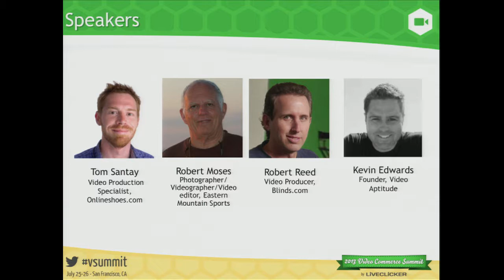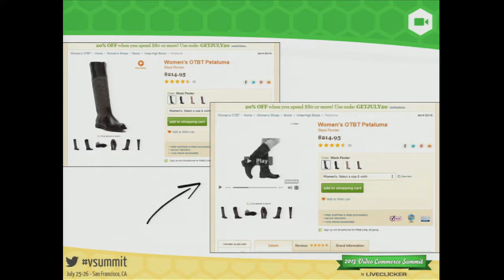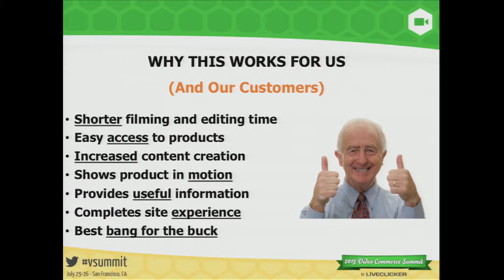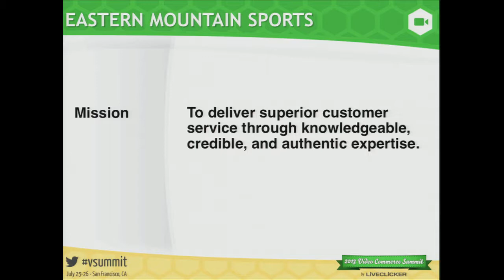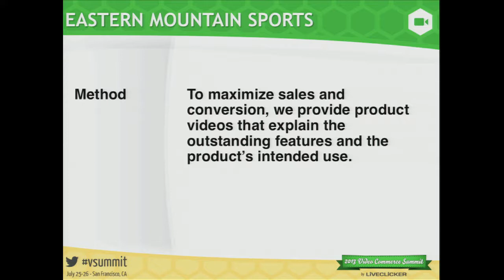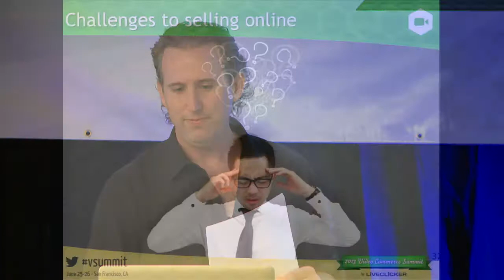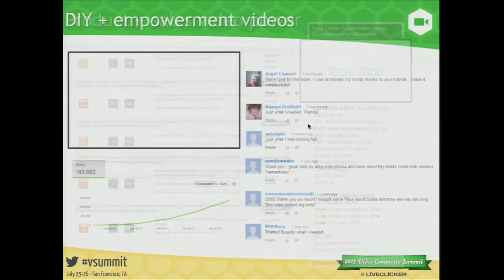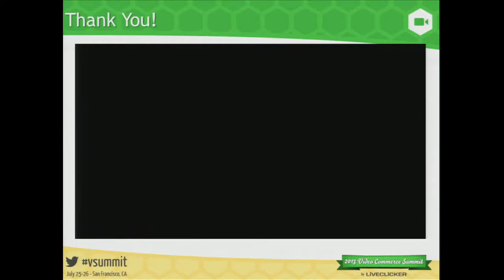Building Videos that Drive Immediate Results & Long-Term Loyalty ► 2013 Video Summit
In a culture where shoppers are constantly switching brands in search of the best deal, creating quality videos that drive sales and create long-term loyalty can be a daunting task. The organizations that succeed are those that focus on goals at the outset and then design a content and production strategy accordingly.

Learn from e-commerce video veterans from Onlineshoes.com, Blinds.com, and Eastern Mountain Sports to find out how they've created compelling video content that keeps customers coming back.

Moderator: Kevin Edwards - Founder, Video Aptitude

Speakers:
Tom Santay - Video Production Specialist, Onlineshoes.com
Robert Reed - Video Producer, Blinds.com
Robert Moses - Photographer/Videographer/Video editor, Eastern Mountain Sports